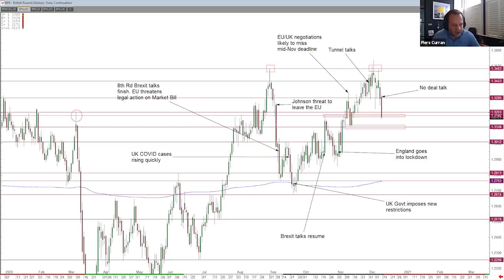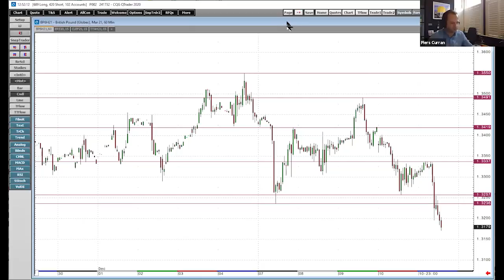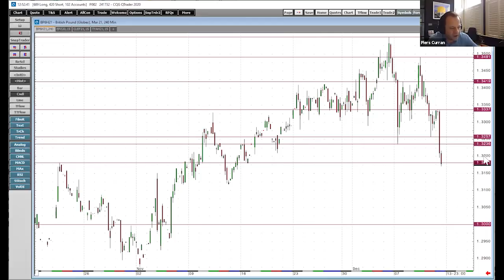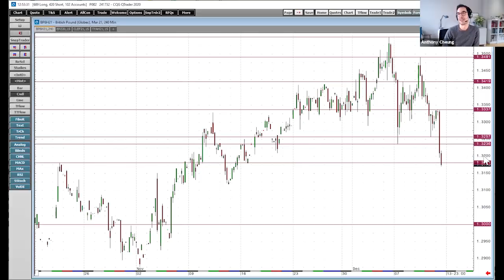No-Deal Brexit: Implications for GBP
Head of Market Analysis Anthony Cheung in conversation with Head of Trading Piers Curran on his view on the latest Brexit developments and the implications for the British Pound.